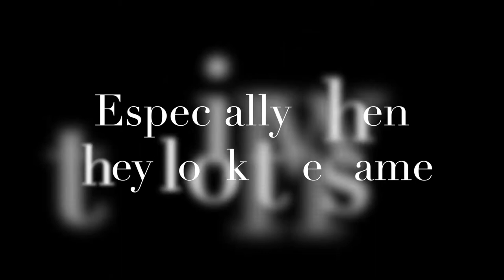Father and son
This is the first live sketch of Father and son, a sketch group like no other. This is a sketch group detailing an African dictator and s his East-Asian son.